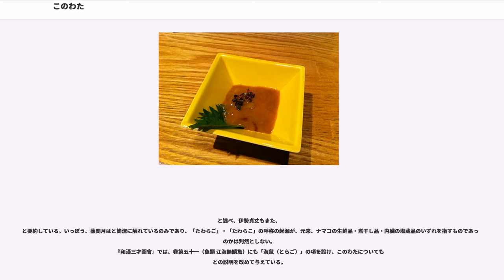このわた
このわた（海鼠腸）は、ナマコの内臓の塩辛である。寒中に製した、また腸の長いものが良品であるとされる。尾張徳川家が師崎のこのわたを徳川将軍家に献上したことで知られ、ウニ、からすみ（ボラの卵巣）と並んで日本三大珍味の一つに数えられる。

古くから能登半島・伊勢湾・三河湾が産地として知られてきたが、今日では、瀬戸内海など各地で製造されている。

語源は、こ（海鼠。ナマコという意味）　＋　の（助詞）　＋　わた（腸。内臓という意味）である。

このわたを製造する場合には、体色が赤っぽい「アカナマコ」が重宝がられるという 。

まず、ナマコの体内を浄化するため、作業場近くの海に設けた生け簀で二日ほど放置する。腸管内部の餌の残渣や糞がある程度排泄されたころをみはからい、腹側の口に近い部分を小刀で５～６cmほど裂き、逆さにして内部の体腔液を抜きつつ、切り口から指を入れて内臓を引き出すか、または脱腸器で内臓を抜き取る。
抜き出した内蔵は、指先でしごいて内部に残った砂を絞り出し、腸管・呼吸樹（「海鼠腸の二番」と称される）・生殖巣の三部位と、砂（砂泥）とに分別される。生殖巣はくちこの製造に向けられる。

なお、内臓を抜いたナマコは生食用または熬海鼠（いりこ：煮干し品）の製造に向けられ、生食用は海水を満たしたナイロンの袋に詰めて出荷される。熬海鼠用は釜に入れるまで、海水を満たした桶に保管しておく（ナマコの生態的な特徴からすぐに死ぬことはない）。解体時にナマコの切り口を小さくするのは、熬海鼠の品質を良くするためといわれている。

解体と分別作業とが終わると、小盥に分けた内臓を海水でよく洗い、ザルに取って水気をきってから一升舛で量り、別の盥に入れて重量比で1割強（体積比では、内臓1升に対して2～3合）の食塩を加えて混ぜ合わせ、桶または壺に貯蔵する。2〜3日で塩漬けが完了して食用可能な状態となるため、箸などを用いて出荷用の容器へと取り分ける。おおまかに、ナマコ100貫から内臓8升が採取でき、内臓1升からこのわた7合が製造できる。

多量の水分を含み、軟らかい紐状をなすこのわたの流通用容器としては、ガラス瓶・竹筒・桶の3種類がある。ガラス瓶が使用されるようになったのは、昭和40年代以降のことであるが、清潔で容積に変化がないことから、120 ml容の小瓶が使われている。竹筒入りは細身の青竹を用いるが、内容積に変化があるため、使用する時は、このわたの本数を読んで詰めている。さらに、「オケ」と呼称されている小型の木製容器も用いられる。容積は120 ml相当の物を取り寄せているが、出荷先からの要望によっても変わる。京都・大阪や金沢の方面では、竹筒入りのこのわたが求められる場合が多く、名古屋方面では桶入りのものを求める傾向があるという。

ナマコの内臓はふつうは塩蔵品として市販されるが、生鮮品をそのまますすっても、三杯酢に浸して酢の物としても美味で、酒肴として喜ばれる。また、このわたに熱燗の酒をそそいだものは「このわた酒」と称される。

「このわた汁」は、このわたをまな板の上で庖丁で叩いてから椀に入れ、ごく薄味に仕立てた汁を注いだもので、このわたの真の味を賞し得るという。また味噌仕立てにもされ、三州味噌を庖丁で細かく切って水溶きし、鰹節と昆布とを加えて3時間ほど置き、裏ごしする。これを火にかけて味を調え、このわたを加えてさっと火を通して供する。

このわたは、能登国の産物として平安時代の史料に登場する。室町～戦国時代には、能登の守護職を務めた畠山氏が、特産の水産物としてこのわたを納め、「海鼠腸桶」を足利将軍家や公卿・有力寺社などへ贈呈した歴史が知られている。

延長５年（927年）成立の『延喜式』では、中央政府が能登国のみに課した貢納物の中に、熬海鼠に加えて「海鼠腸」が挙げられている。能登の交易雑物に「海鼠腸一石」と記録されている点から、かなり量産されていたことがうかがわれる。

『本朝食鑑』 では、奈麻古（なまこ）の説明に以下のように付記して、「黄腸（きわた）ヲ淹（つ）ケテ爲シ」た醢（ひしお＝塩辛）を紹介しているが、「このわた」の呼称は文中に登場していない。

『蜷川親元日記』にも、畠山義統より足利義政への進物として「海鼠腸百桶（只御進上）」との記述があり、また、日野富子へ向けて「このはた百桶」、義統の親元に向けて「このはた五十桶」が贈られたと記されている。塩辛である海鼠腸の特徴と、中世文献上に記述されている「桶」の数量から...